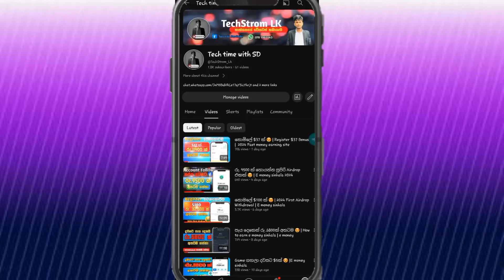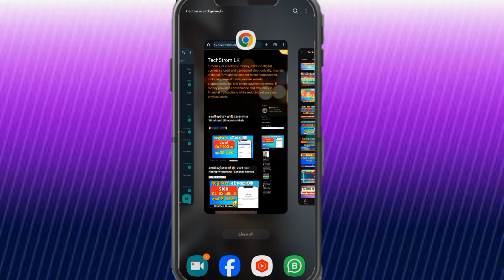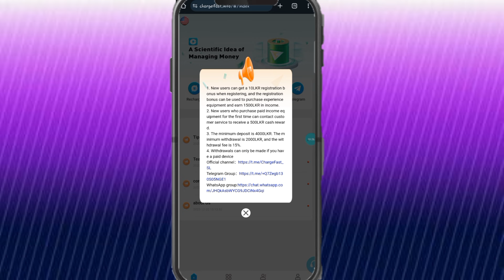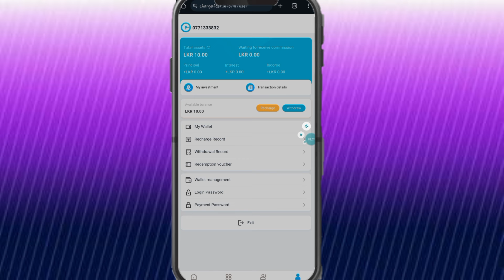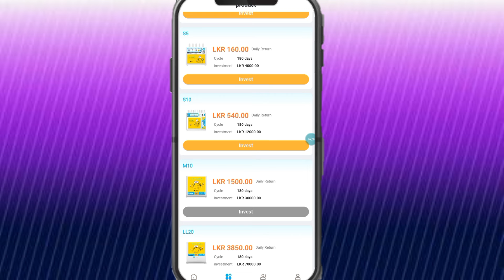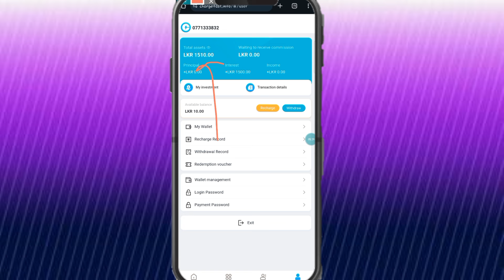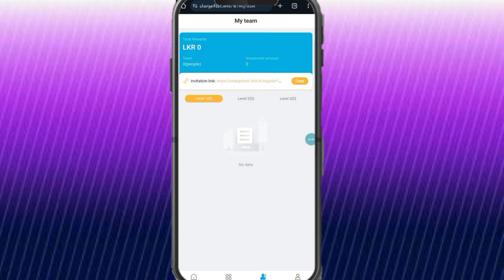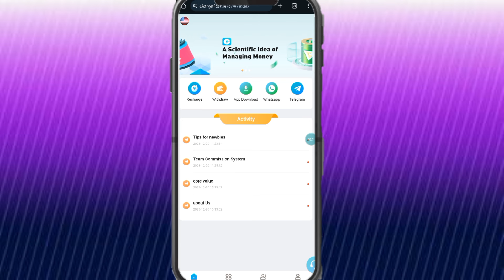නොමිලේ රු. 1500 ක් 😍 | Easy withdrowal | e money sinhala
Crypto Airdrop
Free Tokens
nt coin+
@coinbaseusdtwithdrawalfee nt coin withdrow
neptune network withdrow
free 100 usdt
nt token exchange
Airdrop Rewards
 Earn Airdrop Money
 Airdrop Campaign
Airdrop Distribution
Free Cryptocurrency
Airdrop Alert
 Airdrop Coins
Claim Airdrop Funds
Airdrop Bonus
Participate in Airdrop
 Airdrop Opportunities
Crypto Rewards Program
Airdrop Announcement
Airdrop Registration
 Free Money Drop
Airdrop Prizes
 Airdrop Token Distribution
USDT Airdrop
Earn Free USDT
 USDT Faucet
 USDT Rewards
Free Tether Tokens
USDT Bonus
Get USDT for Free
USDT Prize
USDT Sweepstakes
 Claim Free USDT
USDT Earning Opportunities
 Free USDT Promo
USDT Rewards Program
Earn USDT Without Investment
Free USDT Campaign
Win Free USDT
USDT Prize Draw
usdt
Cryptocurrency Exchange
Binance Platform
Crypto Trading
Binance Coin (BNB)
Binance Wallet
Digital Assets
Cryptocurrency Investments
Binance Fees
Trading Pairs
Binance App
Margin Trading
Binance Futures
Security Features
Crypto Market Analysis
Binance API
Peer-to-Peer Trading
 Spot Trading
Binance Smart Chain
Crypto Withdrawals
 Binance Research
Digital Wallets
Cryptocurrency
Online Payments
Mobile Banking
Contactless Transactions
Fintech Innovations
Blockchain Technology
 Peer-to-Peer Payments
Cryptocurrency Investments
Electronic Funds Transfer
Digital Currency Trends
Virtual Banking
Cryptocurrency Exchanges
E-payment Solutions
Online Money Management
NFC Payments
Digital Transactions
E-wallet Security
Crypto Trading
Mobile Money Apps
Cashless Society
Digital Payment Platforms
Cryptocurrency News
E-money Regulations
Tokenization
Cryptocurrency Wallets
 Internet Banking
Crypto Market Analysis
E-commerce Payments
Virtual Currency Trends
Tech Reviews
DIY Home Improvement
Cooking Challenges
Travel Vlogs
Fitness Workouts
Funny Cat Videos
Life Hacks
Gaming Tutorials
Makeup TutorialsWallet safety
Airdrops
Free USDT
Withdraw
Binance
Cryptocurrency
Digital assets
Financial opportunities
Earn USDT
Binance withdrawal
elonmusk
elonmusk free btc
elonmusk referral
free dollar
free usdt
free withdrow
elonexy
marksukerburg
Online minning site
ASMR
Gaming
Crypto News
DIY Crafts
Travel Vlog
Mukbang
Tech Review
Food Challenge
Fitness Workouts
Fashion Haul
Makeup Tutorial
Home Renovation
Product Unboxing
React Video
Podcast Highlights
Time-Lapse Art
Game money
Unboxing Gadgets
Neptune network withdrow
Nt withdrow
Free 1500
free money sinhala